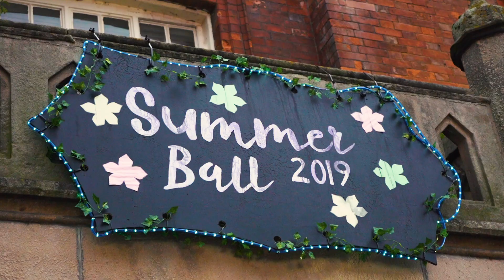Reaseheath Summer Ball 2019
Reaseheath College students let their hair down at the Reaseheath Summer Ball 2019, which is held annually to reward students’ effort and hard-work during the academic year.

With food, drinks, fairground rides, dancing and even world-famous DJs ‘The Dixon Brothers’, students had a night to remember celebrating their achievements with their classmates.

to find out more about the student life at Reaseheath.